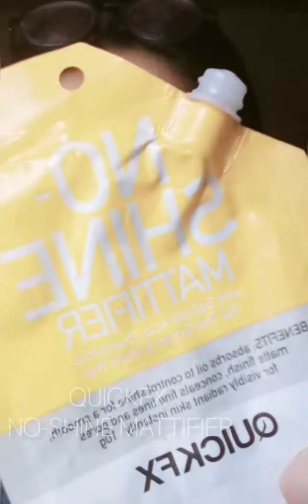MY FIRST EVER MUKAP VIDEO . LAST NARIN BA?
Hello mga ka viewer's
eto ang aking first ever vlog
frustrated youtuber hahaha
and pls comment your thoughts about my video